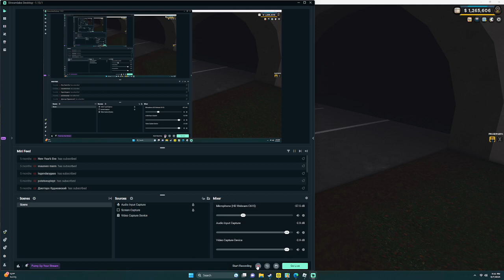iiaec caught speeding